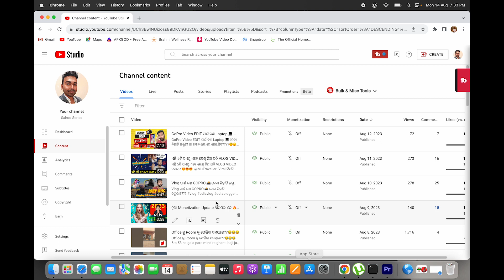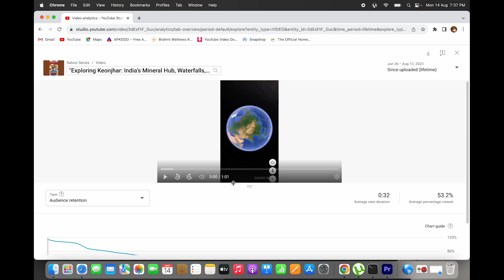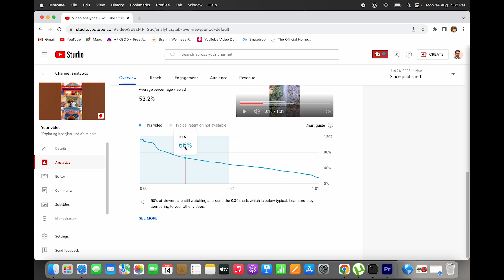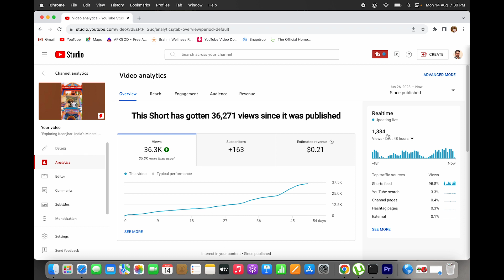Audience Retention କଣ ??? View ନ ଆସିବାର କାରଣ କଣ??? 🤔 | Why Is Your Audience Retention So Low?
କେମିତି ଲାଗିଲା ଏହି video ଟି comment କରି ନିଶ୍ଚୟ ଜଣାନ୍ତୁ। ଧନ୍ୟବାଦ | 🙏

My Tripod:

My Mic : (Budget)

My Boya Mic : (Budget)